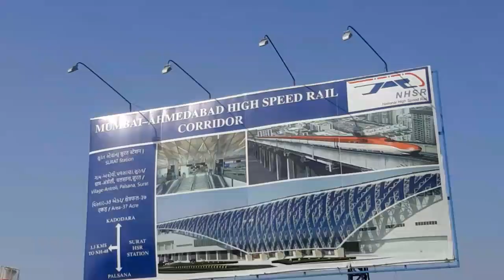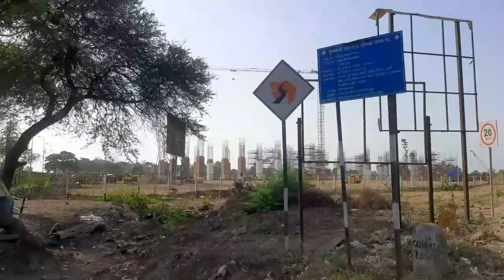Surat Bullet Line Update || Mumbai To Ahmedabad Bullet Train.....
1.This video has no negative impact on the original works (it would actually be positive for them)
2.this video is also teching purpose

▪️ working on new interesting video.if you have any suggestion please comment.

AND KEEP ENJOYING.